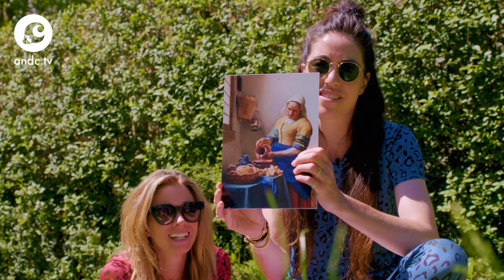ELLEN HOOG DOET MARILYN MONROE NA - &C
We gaan opnieuw op pad met vier stoere dames en hun stoere auto’s. Eens kijken wie er deze aflevering met de punten vandoor gaat.

Vorige week zagen we in aflevering 1 hoe Bobbie Bodt, Co Trum, Naomi van As en Ellen Hoog verdeeld werden in twee teams en naast een stapel challenges een elektrische EQA van Mercedes-Benz voor hun neus kregen. De opdracht: rij naar Lelystad en voer onderweg verschillende challenges uit. Na de kofferbakchallenge en de karaokechallenge is de stand 3 voor Bobbie en Co en 4 voor Ellen en Naomi. Nog geen reden tot juichen, want we rijden nog even door. En dat vinden ze heus niet erg. Co: 'De EQA rijdt als een zonnetje, je zweeft over de weg.' 'En dan is-ie nog duurzaam ook,' vult Ellen aan.

Eens kijken of onze kandidaten nog steeds zo enthousiast zijn over hun deelname na de derde challenge: inparkeren. De EQA heeft een automatische parkeerfunctie, en die gaat getest worden. Wie kan er beter inparkeren: onze dames of de automatische hulp?

Volgende week volgt de finale en die belooft behoorlijk spannend te worden. En niet alleen qua punten, aan het gegil te horen…

Dit is een samenwerking met Mercedes-Benz.

Camera:
Montage: